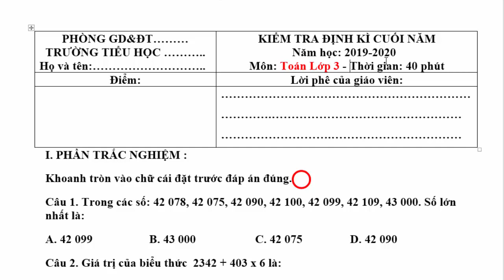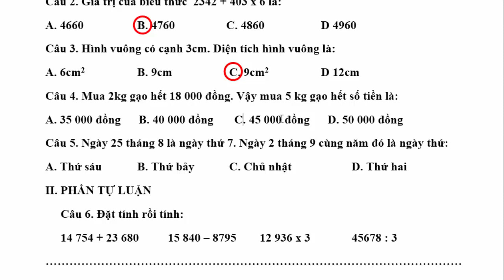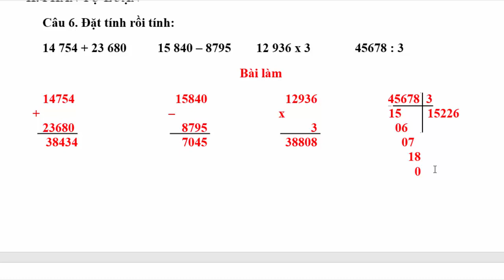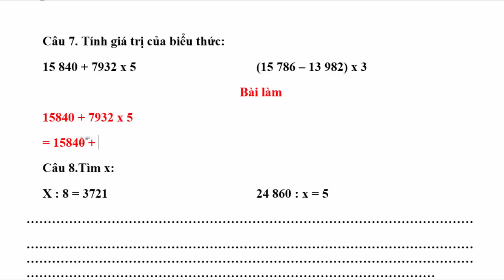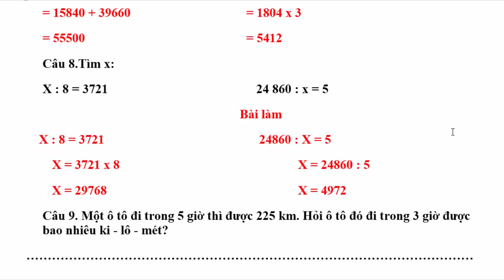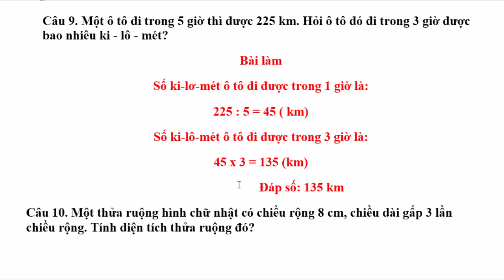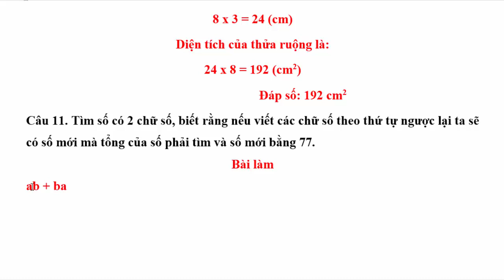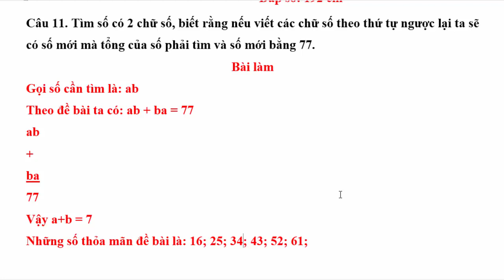Học Trực Tuyến Toán Lớp 3 Đề Thi Cuối Học Kì 2 Năm 2020 ( Đề 3)